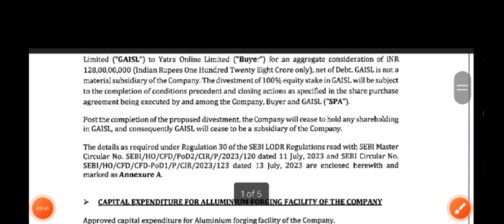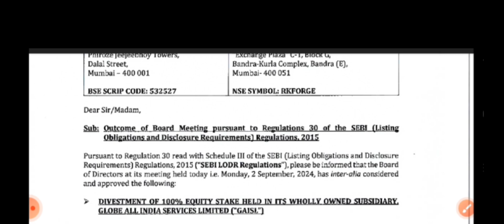Ramkrishna forgings Breaking News | ramkrishna forgings Latest News | ramkrishna share Target Today